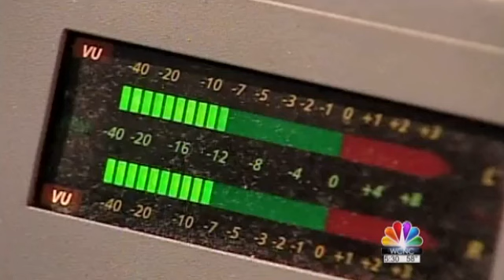Death threats follow Rick Ross to Charlotte NC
Rick Ross receives death threats from 'Gangster Disciples' while in Charlotte, NC for a concert at Bojangles stadium.